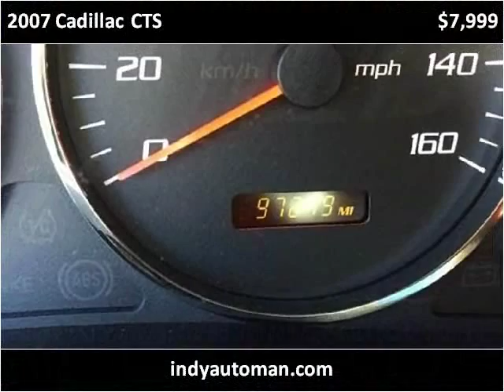2007 Cadillac CTS Used Cars Carmel IN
This 2007 Cadillac CTS is available from Indy Auto Man.